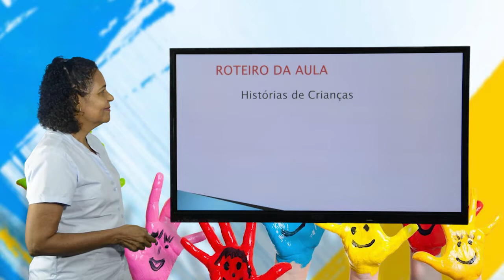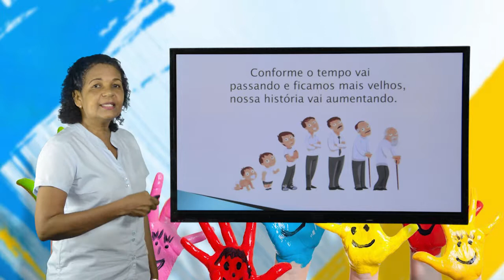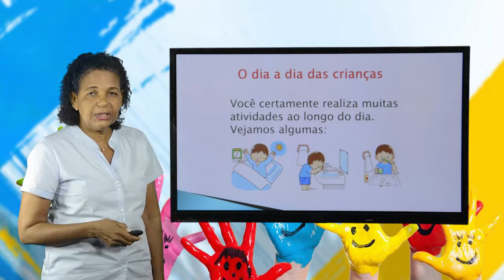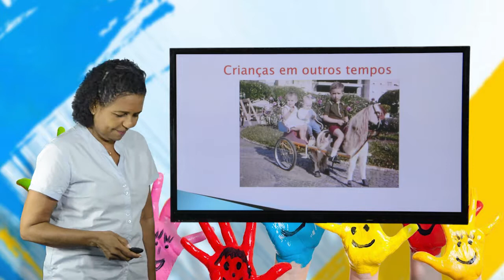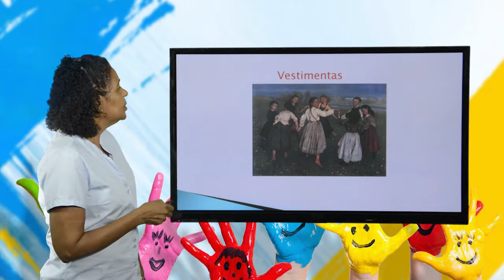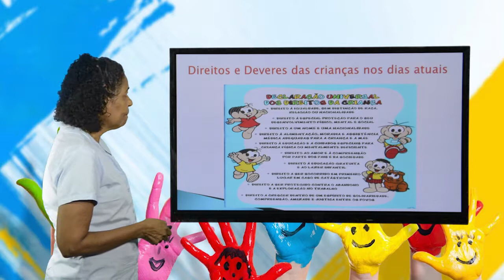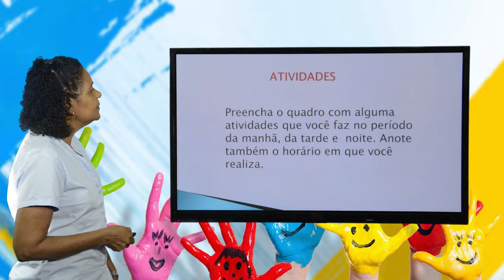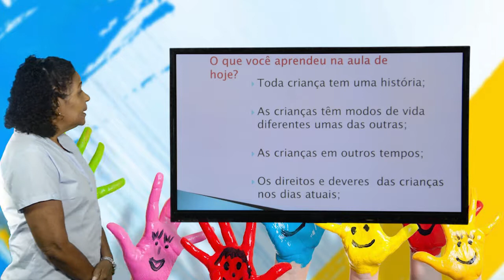3º ANO - I TRIMESTRE - HISTÓRIA - AULA 1 - HISTÓRIAS DE CRIANÇAS/ DIREITOS E DEVERES DAS CRIANÇAS